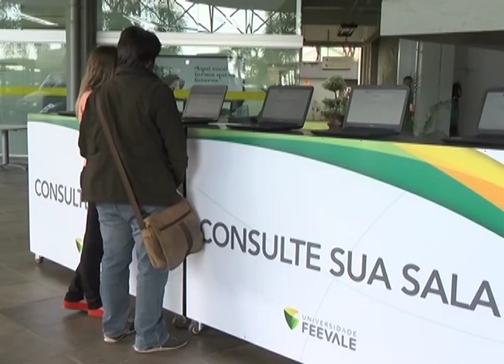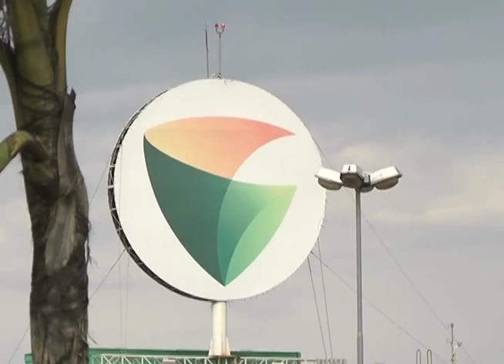TV Feevale Notícias - Volta às Aulas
Na segunda-feira, 03 de agosto, foi dia de retorno às aulas no Câmpus II da Universidade Feevale. Muita movimentação e gente nova, no primeiro dia do novo semestre.